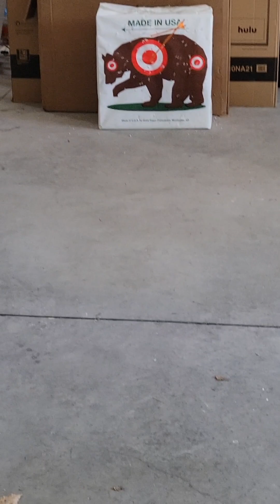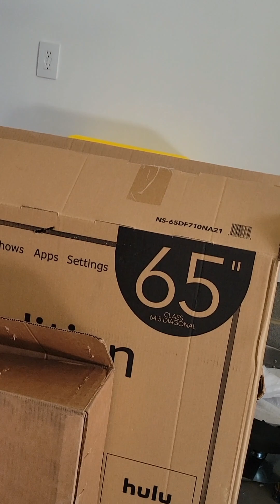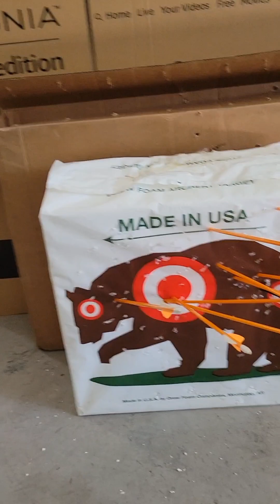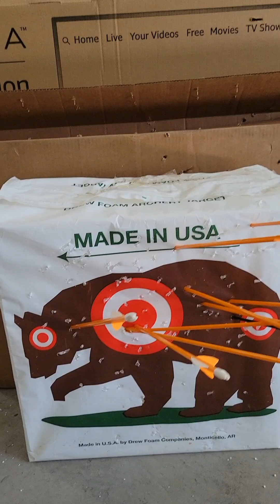Archery with my bestie!